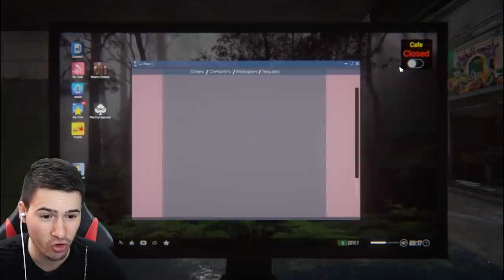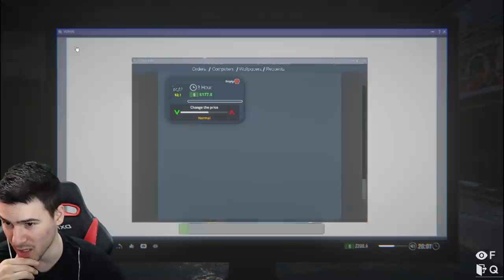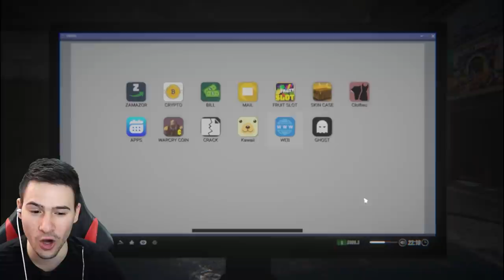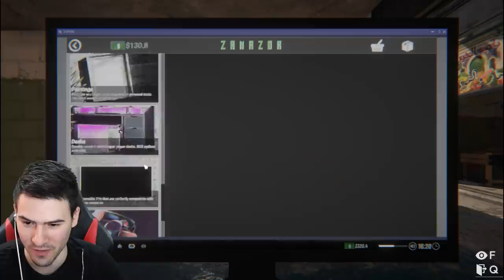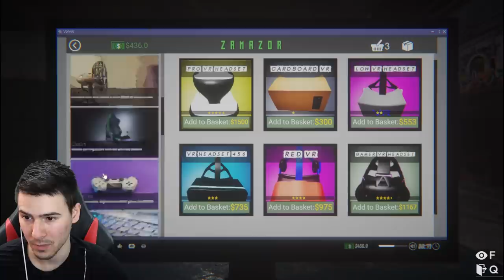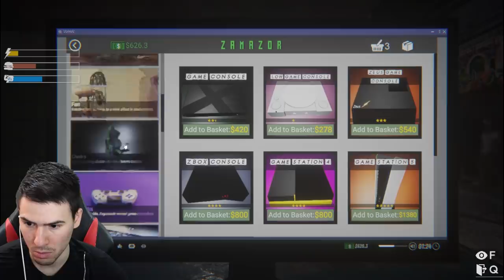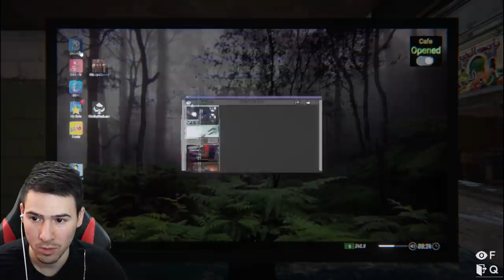КУПИХ ВИРТУАЛНА РЕАЛНОСТ В КАФЕТО! 😎